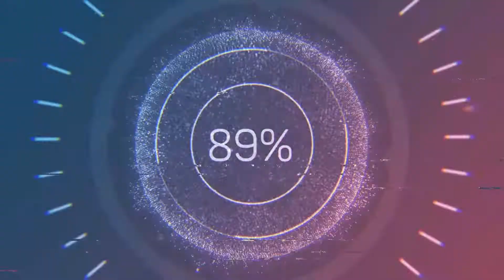How To Draw 3D Cube Floating in the air Illusion drawing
This is a tutorial video about how to draw 3D Cube floating in the air illusion with simple and easy method

Material Used
A set of shading pencil
An eraser
An A4 page
A ruler
A black Marker